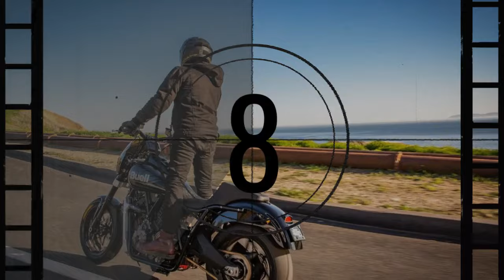2025 Buell Super Cruiser, Redefining Riding Experience with Superbike DNA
2025 Buell Super Cruiser, Redefining Riding Experience with Superbike DNA

1. We use trusted media sources in loading news and narrative content that we provide, in order to maintain accuracy and facts. We also include sources as references. please visit the sites we provide for more in-depth information related to the information or discussion we raise.

2. The material we use in making this video, is free and non-copyrighted content, or Creative Commons content, with fair use of content. If there is a problem or material that we use in the video in this channel, or there is a discussion about future business.